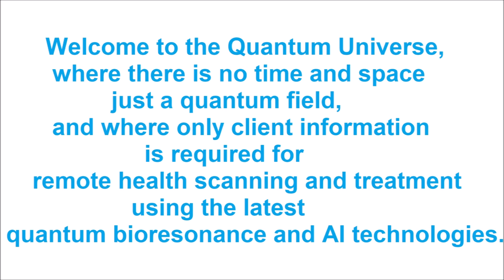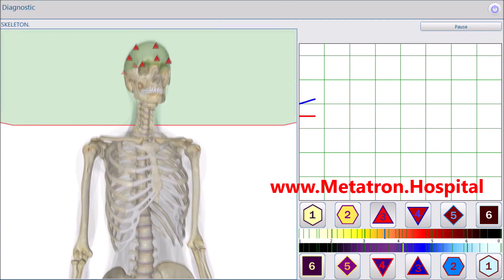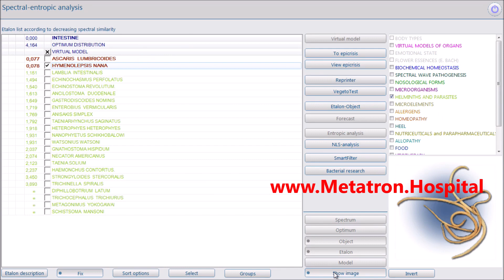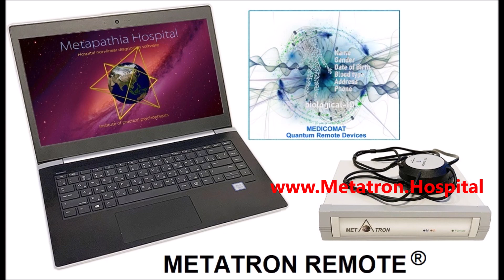Remote Food Sensitivity and Intolerance Test by Metatron Hospital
The first remote health system that works only using information and no biological materials are required
YOUR PERSONALISED DNA NUTRITION REPORT.

Metatron Hospital hardware software system can remotely scan and analyze the whole body and all organs and can display allergies and food sensitivities for the whole body or for a specific organ. All data is obtained using your unique quantum ID (personal details) as a medium for quantum connection of the device with the client.